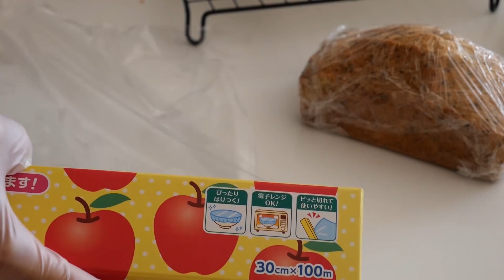おやつ日和＾＾一度は作りたいおやつ4種 | What is your favorite snack?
ときには張り切って手作りおやつ。
好きなものを焼いて自由におやつを思う存分楽しむ。
友達や家族にもお裾分けしてありがとうって伝えたり～♡
===おやつ日和お品書き===
「さくさくミルククッキー」
「アールグレイ香るバターケーキ」
「ラムレーズンスコーン」
「小さいくせに濃厚で激うまなガトーショコラ」
おやつ日和だなぁ＾＾

Blogブログ始めました。
良かったら遊びにきてください＾＾

「罪深いスイーツ」

Amazonはこちらから購入できます↓↓↓

●Milk cookies
【Ingredients】
50g  Unsalted butter
25g  Powdered sugar
80g  Cake flour
10g  Milk

●Earl Grey Pound Cake
【Ingredients】2 loaf pans(size:14×8cm)
*You can also make it in a 15cm round pan.

100g  Unsalted butter （room temperature)
90g  Granulated sugar
90g Whole egg（room temperature)
100g   Cake  flour
2g  Baking powder
4g  Earl Grey tea
*I recommend using Earl Grey tea

【Ingredients】 12scones
Preparation:
Cut the butter into1cm cubes and cool it in the refrigerator.
60g Unsalted butter

1 Egg
Soy milk(or Milk)
Add milk so that the total of eggs and milk is 140g.
45g Rum raisins

Heavy Cream (or Milk)

●Bite-sized Rich! Chocolate Cakes
【Ingredients】make 12 cakes (size:5cm×H2cm)
80g Dark chocolate
50g Unsalted butter
25g granulated sugar
1 Egg  60g
(room temperature)
15g   Cocoa powder

***れしぴ置き場***

【材料】クッキー
無塩バター    50g
粉糖  25g
薄力粉  80g
牛乳  10g

【材料】14×8　パウンドケーキ 2台分
*18cmパウンド型や15cmの丸型でもok

無塩バター　100g（室温）
グラニュー糖　90g
全卵 （室温）90g
薄力粉　100g
ベーキングパウダー  2g
アールグレイ茶葉　4ｇ

【材料】12個
★強力粉  220g

卵 1個
牛乳
卵に豆乳を加え140gにする
ラムレーズン　45g

生クリーム(又は牛乳)